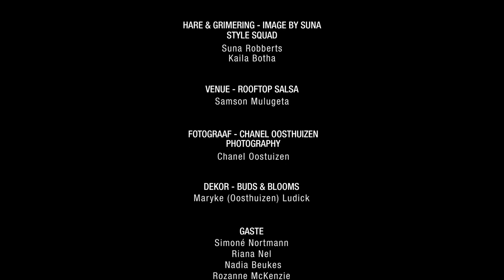STROOMOP met Mimi Mahlasela - DIY for the Concrete Jungle_Episode 3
Die week kuier Mimi Mahlasela by Donnalee Roberts op Rooftop Salsa se dak vir ons derde episode van DIY FOR THE CONCRETE JUNGLE!

Hulle gesels oor vrouwees, STROOMOP-swem en Mimi deel 'n baie lekker DIY-wenk.